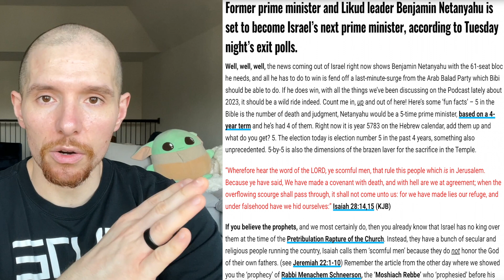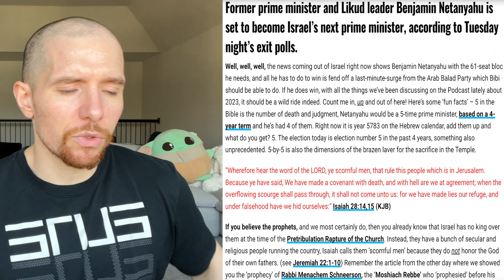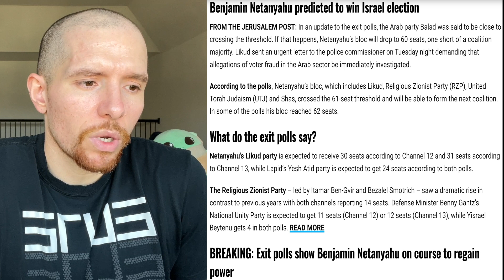Netanyahu To Be Israel's Last Prime Minister Before The End? Jewish Rabbi's Prophecy To Come True!